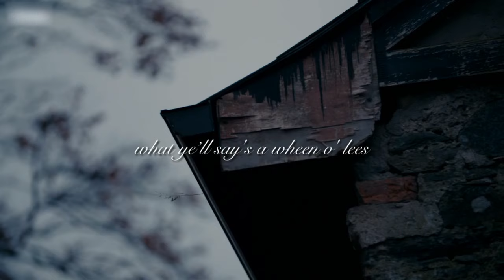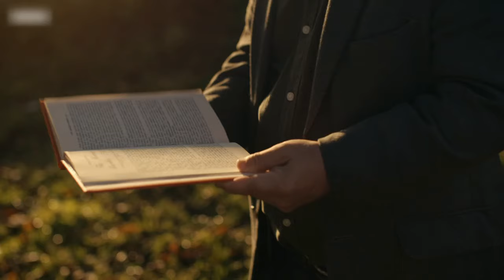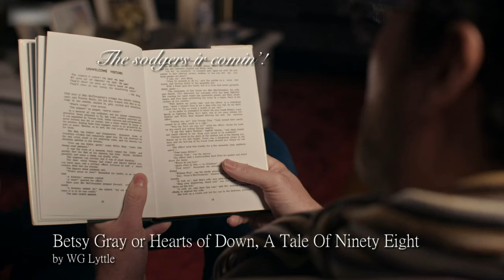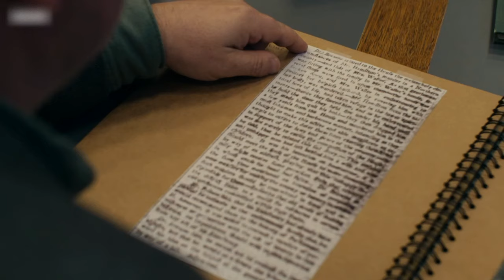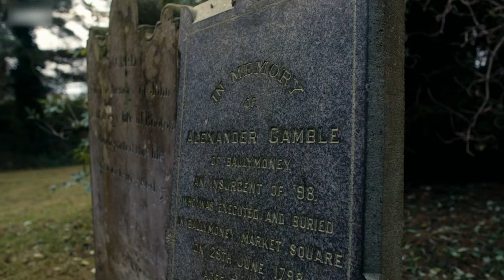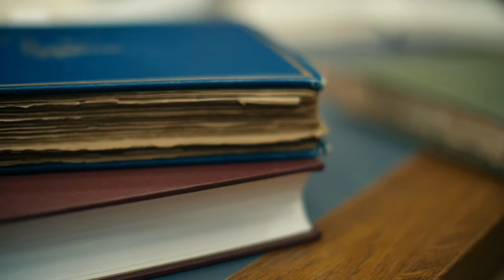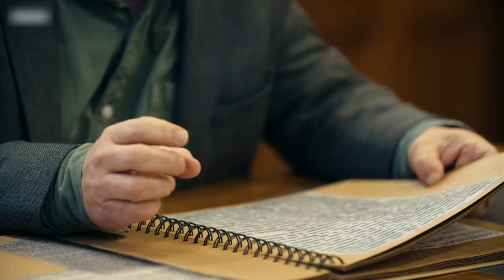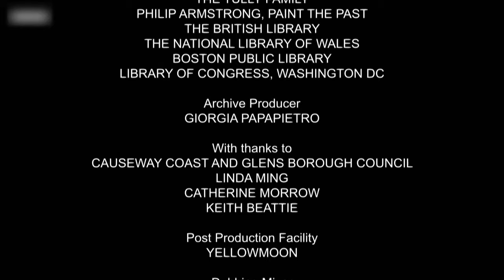Afeared - Ulster-Scots Ghost Stories - 01. Murder and Rebellion.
David Hume and Darren Gibson unveil the story of a double murder at the  Sharon Rectory in Donegal, in 1797 and go on to uncover why this violent event became such a dramatic flash point in Ulster-Scots history. Using original newspaper archive from the time and the testimony of current residents, the pair piece together this grisly tale of mystery, murder and rebellion with some unexpected results and altogether spine-tingling revelations.